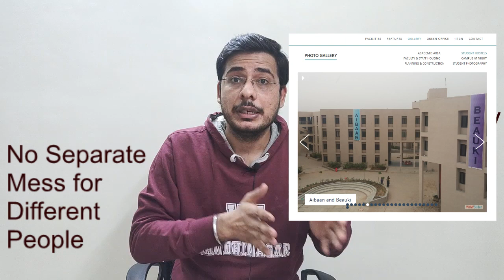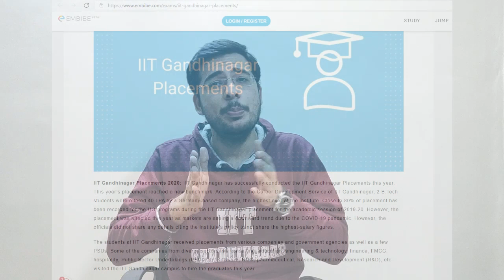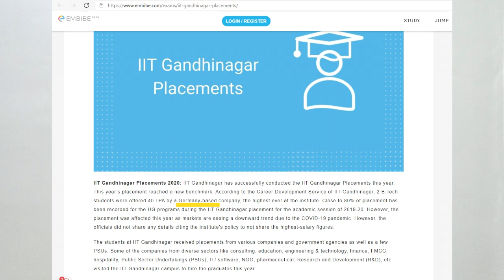Life at IIT Gandhinagar | Package | Admission | Hostel | Sports | Option for Low Gate Score | Gate21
Timeline:
0:00 - Introduction
1:30 - Amenities at IIT Gandhinagar
3:00 - Faculty at IIT Gandhinagar
4:40 - Mess at IIT Gandhinagar
5:30 - Lab facility at IIT Gandhinagar
6:50 - Timeline in IIT
7:20 - Suicide in IIT?
8:15 - Placement at IIT Gandhinagar
11:00 - Admission criteria for IIT Gandhinagar

Hey Aspirant,
Nice to see you here. I, Deep Bakshi, am a Ph.D. student in IISc Bangalore. Being alumni of IIT Gandhinagar, in this video, I shall take you through amenities at IIT Gandhinagar, to placements in IIT Gandhinagar. Also, ways to get into IIT Gandhinagar with be discussed that shall be very useful to aspirants.

Edits: Akashsingh Rajput (IIT Gandhinagar)